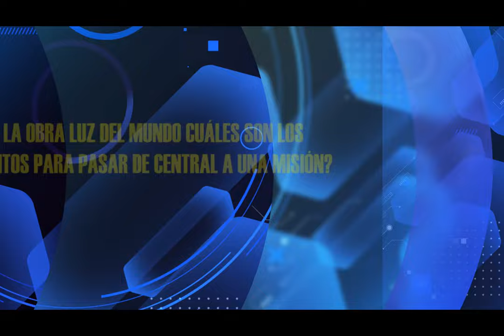HNO PUERTAS RESPONDE #223 | ¿REQUISITOS PARA PASAR DE CENTRAL A MISIÓN? | MICRO HNO PUERTAS | LUZ TV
pastor Jaime Puertas:
¿En la obra luz del mundo cuáles son los requisitos para pasar de central a misión?